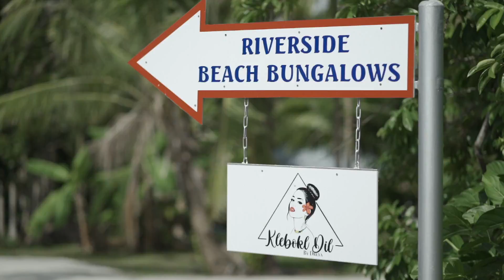Klebokl Dil Spa｜Lash & Eyebrow Artist｜Promo Video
Introducing Klebokl Dil Spa by dreya
The shop is a beautiful drive up to the Northern tip of Palau, Ngaraard.

Most recent & popular service is the Ombré Powder Brows (seen in the video), followed by other services such as brow henna tint, lash lifts, facials, waxing, cosmetic teeth whitening, & makeup.

Take a break from the bustling streets of Koror, stay at one of cabin-styled bungalows at M&A Beach Bungalows & pamper yourself to Klebokl Dil’s Beauty services.

客戶 Client｜Klebokl Dil Spa
製作公司 Produced Studio｜Palau Blue Productions
攝影 Videography｜Toy Wang, Skylar Chen
剪接 Editor / 調光 Colorist / 後期 Post Production｜Skylar Chen